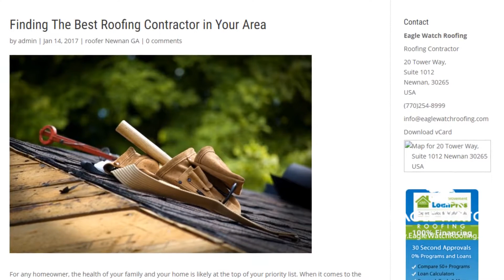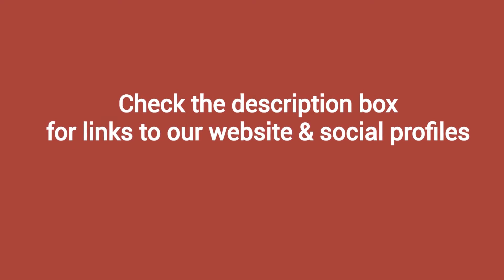The Culprit Behind Roof Discoloration | EagleWatchRoofing.com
Click "SHOW MORE" For Additional Eagle Watch Roofing Links & Resources

EagleWatchRoofing.com Website Resources

EagleWatchRoofing.com Social Media Profiles and Pages

Eagle Watch Roofing started in 1999 as a home improvement company specializing in roofing, siding, and replacement windows. Over the years we have fine tuned our services to concentrate on roofing and gutters. The reason for this is we want to offer our customers the highest level of performance possible.

We feel the level of competence in our company is immeasurable. The father and son owners alone have over 40 years of experience between them in the home home improvement industry. They are HAAG engineering certified roof inspectors. GAF, Owens Corning, and Certainteed certified roofing installers. This knowledge has been passed on to their representatives that visit your home so that you can be sure you are dealing with someone who knows their industry.

In short, we know what we’re doing and we are eager to prove it! Ready for your free roofing quote or still have questions about our company?